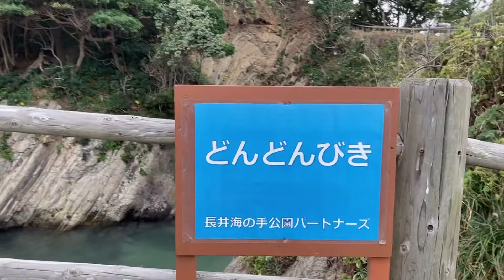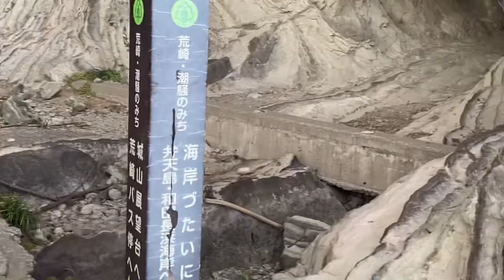【神奈川の釣り場】荒崎〜潮位が130くらいの時の荒崎の様子〜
三浦半島の人気釣り場、荒崎に行ってきました！名前から連想するような荒々しさをあまり感じなさせない荒崎。公園が整備され観光客も訪れる景勝地です。

【目次リンク】
0:00 荒崎全景
0:44 荒崎公園の駐車場
1:00 駐車場から釣り場への分岐点
1:12 「城山下」へ向かう
2:42 釣り場その1「城山下」
5:13 釣り場への分岐点から「どんどんびき」へ
6:01 釣り場その2「どんどんびき」

荒崎の釣り場「城山下」は潮位が高いと水没気味。一方「どんどんびき」は比較的足場が高いので水没していませんでした。
また同じ駐車場を利用して水産試験所下の磯へもエントリー可能です。